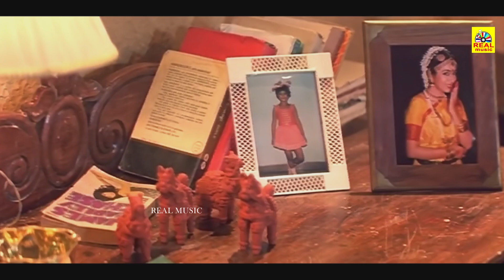Thala Ajith, Richa Ahuja Uyirodu Uyiraga kannada dubbed movie Scenes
Uyirodu Uyiraga Movie | Thala Ajith, Richa Ahuja Super Hit Love Movie | Srividya | Ambika | Sarath .
Movie : Uyirodu Uyiraga
Directed by : Sushma Ahuja
Written by : Sushma Ahuja
Screenplay by : Sushma Ahuja
Starring : Ajith Kumar, Richa Ahuja, Sarath Babu, Srividya, Ambika, Sathyapriya .
Cinematography : Aravind Kamalanathan
Edited by : A. Sreekar Prasad
Release date  : 21 November 1998
Country : India
Language : Tamil to kannada